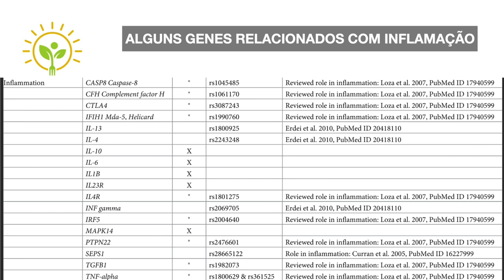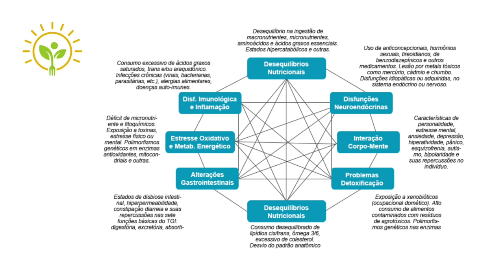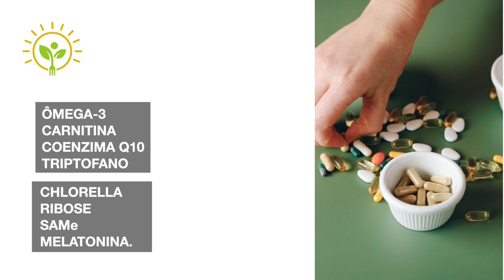CAUSAS DA FIBROMIALGIA | APRENDA NUTRIÇÃO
➤ AVISO

➤ APRENDA MAIS

➤ BIOGRAFIA